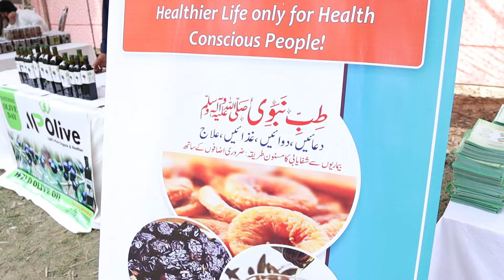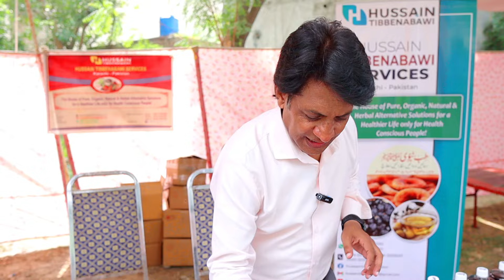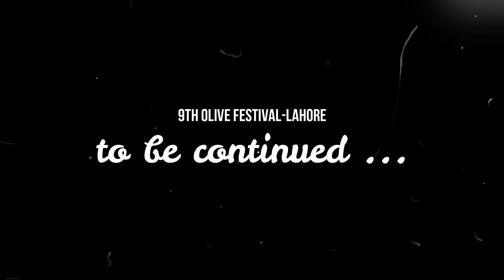Olive Festival in Lahore | Wild Olive of Balochistan | Figs & Olive Oil Pickle | EP#03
Let's explore the hidden treasures of the Wild Olive, also known as Zaitoon, found in this rugged yet beautiful region of Balochistan. In this video, I’ll delve into the rich benefits of Wild Olive, from its medicinal uses to its role in traditional remedies, making it a valuable natural resource.

Additionally, I’ll be sharing insights into a traditional and healthy recipe—Figs & Olive Oil Pickle. This delicious and nutritious pickle combines the goodness of figs with the richness of olive oil, a perfect blend of flavor and health benefits.

Whether you're interested in natural remedies, local food traditions, or just learning about the hidden gems of Balochistan, this video is for you!

1-Barg Pusht, (Wild Olive) Musa Khel : 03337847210, 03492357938
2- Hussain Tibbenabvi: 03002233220